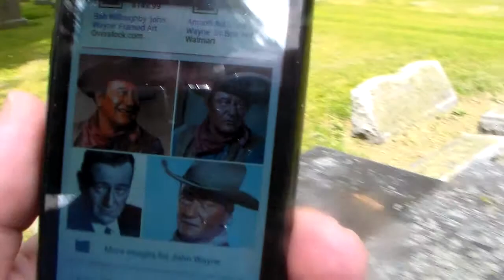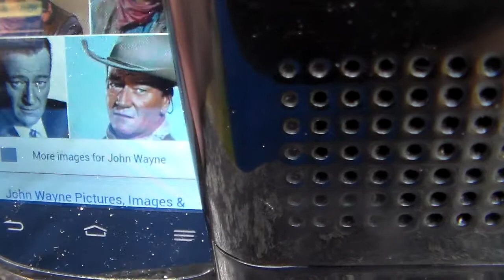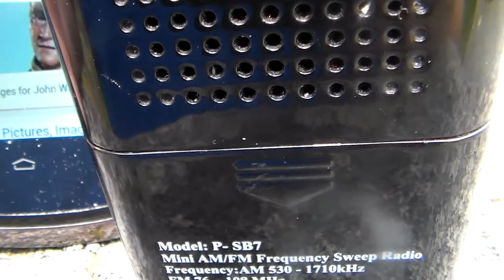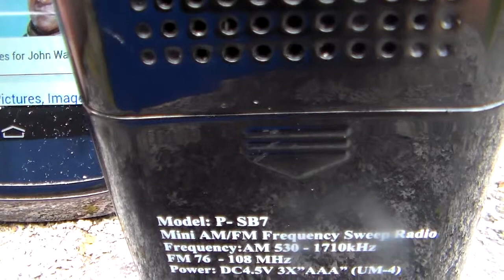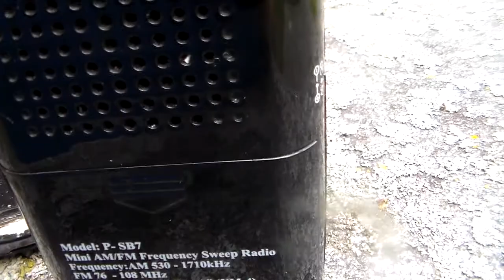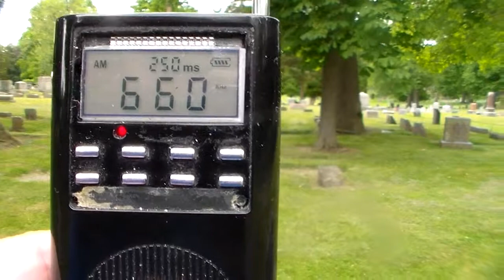At The Cemetery Doing A Ghostbox Session Asking The Spirits What Movie Actor Is In The Pic